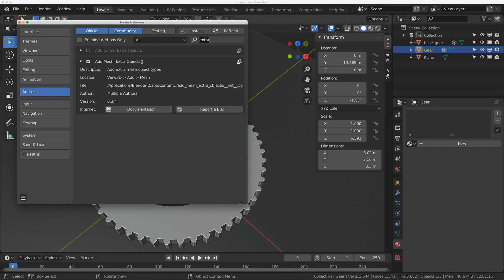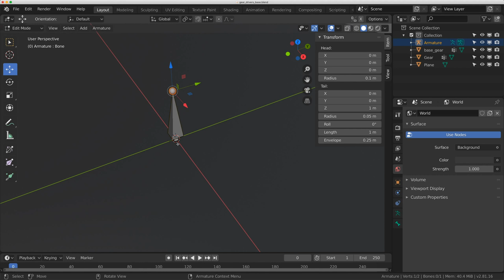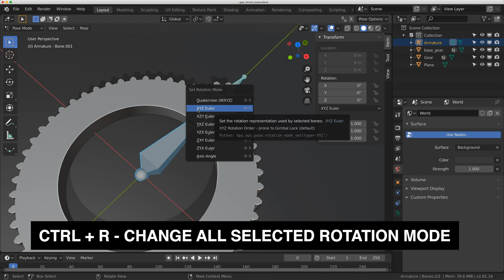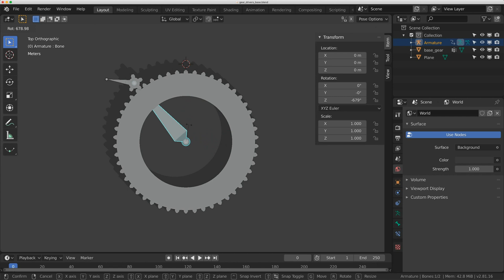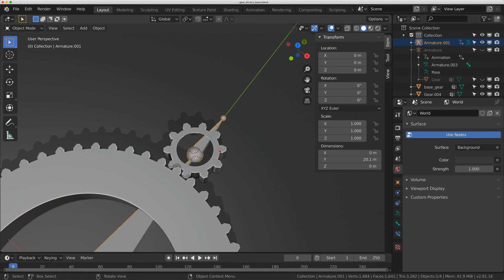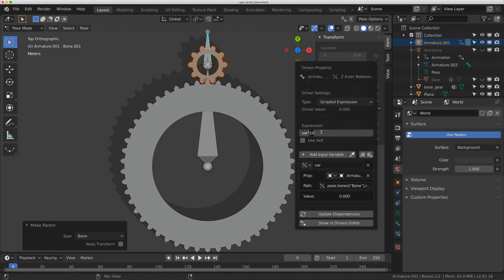Smaller Gear Rotating Around A Bigger Gear | Blender Drivers Master Class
This week - answering a user question about how to rig and drive a smaller gear going around a bigger gear.